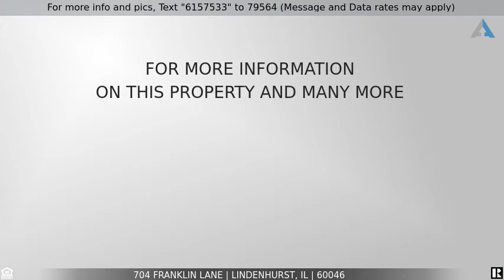Priced at $350,000 - 704 Franklin Lane, Lindenhurst, IL 60046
Home for Sale in Lindenhurst

Don't miss this impressive and spacious 5 bedroom, 3.5 bathroom home with cozy family room addition, updated throughout, and the farmhouse feel buyers love. Over 4000 finished space and desirable corner lot!   Largest model in the subdivision with bonus family room addition. The two floor foyer opens to the large family room with shiplap wall and a bank of windows allowing great natural light.  Enjoy the convenience of a first floor home office and a formal dining room conveniently tucked next to the kitchen. The kitchen features 42" light gray cabinets, new stainless steel appliances, hardwood floors, and a central butcher block island. The family room addition features vaulted ceilings and a gorgeous stonefront fireplace.  Upstairs, there's 4 spacious bedrooms and an updated full bathroom. The main bedroom has walk in closets and an updated ensuite luxurious bathroom. Don't miss the full finished basement with a rec room, work out room (or another home office or music room), & 5th bedroom with ensuite bathroom. Separate mudroom with built in shelves.  Gorgeous paver patio and fenced yard. Generous corner lot with tons of room to play! Newer baths, kitchen appliances, roof, paver patio, sump pump and back up within last 3-5 years. New Windows in 2011 with transferable warranty. Great location with nearby walking trails, top rated Millburn/Lakes schools, forest preserve & splash park.